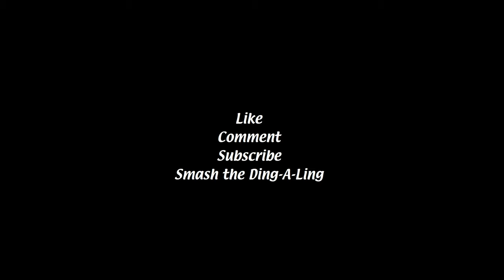The Gang Meets an Extract Camper - Tarkov 12.12.10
The gang meets an extract camper and the fight's not over once he's dead...